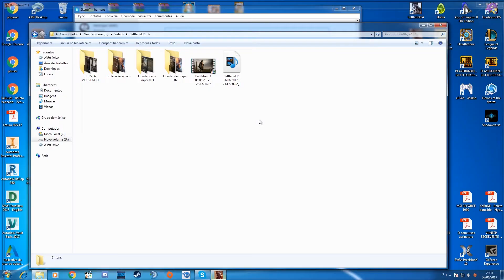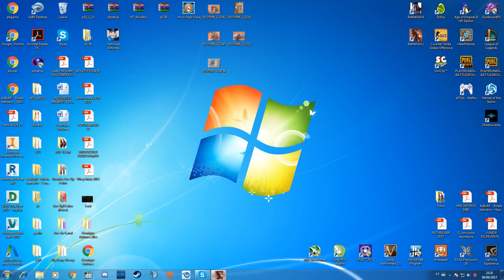Hora do BF1 #004 - Libertando O Sniper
Acompanhe o Multiplayer e as campanhas do Game que cumpriu o Hipe que gerou!
Todas as classes, armas, gadgets e demais artifícios advindos da versão padrão serão explorados antes de um upgrade para o PREMIUN PASS...